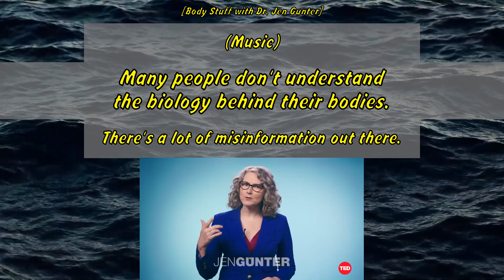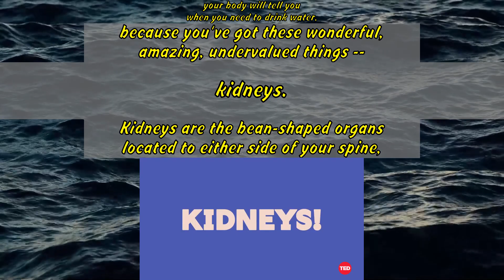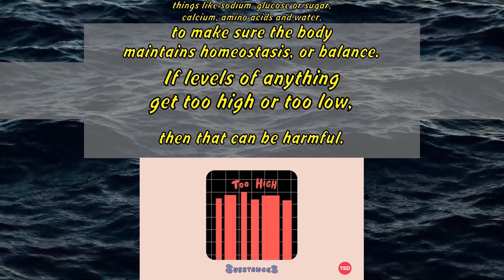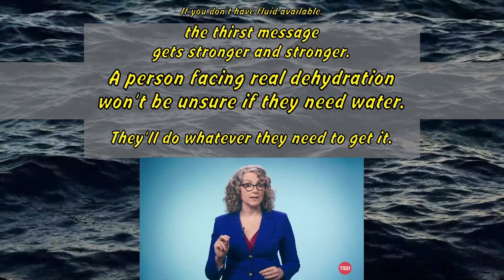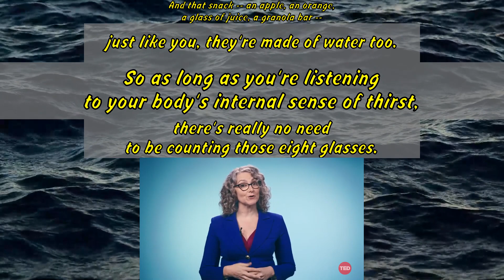Jen Gunter: Why you don't need 8 glasses of water a day